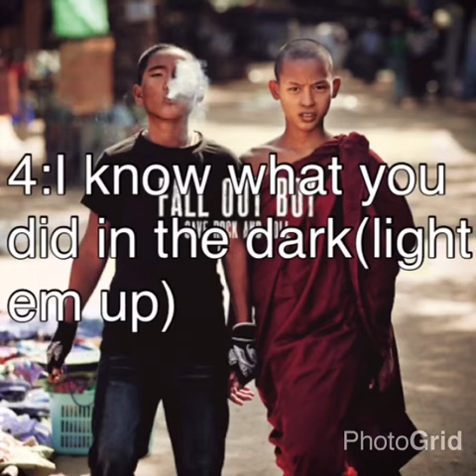Top 10 fall out boy songs